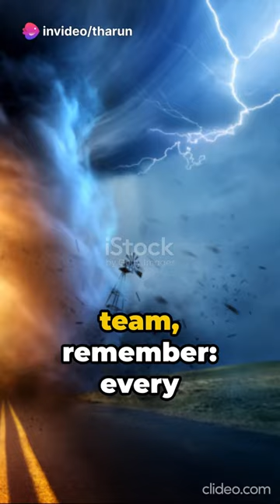Chaos - The Nothingness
In this captivating video, we delve deep into the enthralling world of mythology to uncover the mesmerizing tale of Chaos, the goddess of nothingness and the first. Join us on this incredible journey as we unravel the mysteries surrounding Chaos and her profound significance in ancient mythology. From her enigmatic origins to the profound influence she had on subsequent gods and goddesses, prepare to be amazed by the depths of this mythological character. As we explore Chaos' fascinating story, we will also discuss her ties to creation and the elements that make her such a pivotal figure in ancient mythos. If you're a mythology enthusiast or simply curious about the many layers of ancient tales, then this video is a must-watch! Get ready to embark on an enlightening adventure into the world of Chaos, the goddess of nothingness and the first.